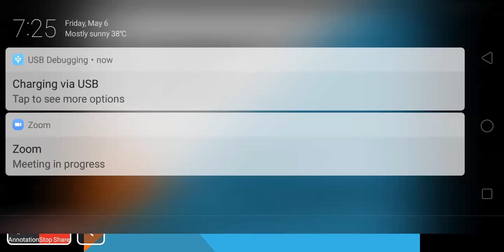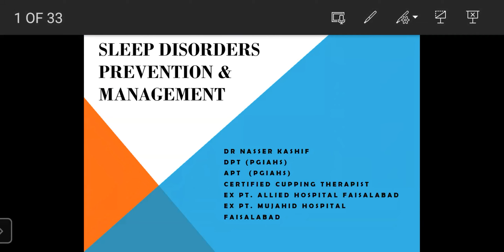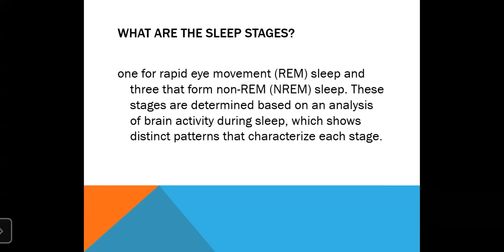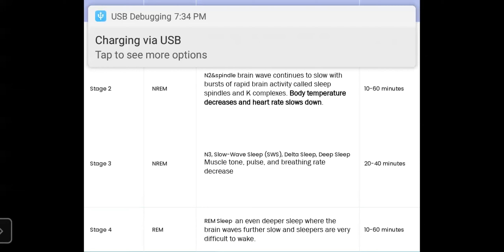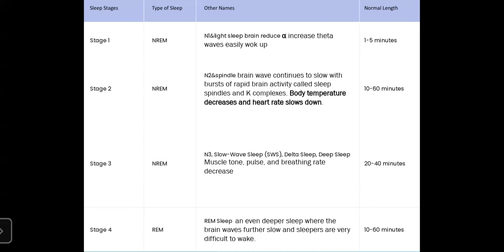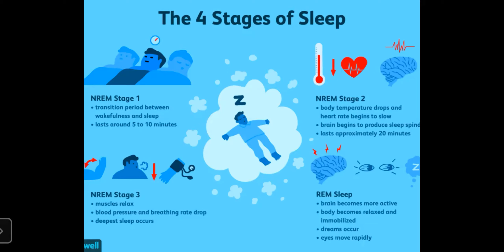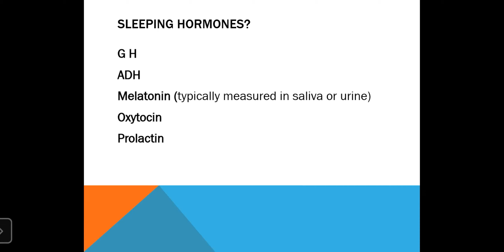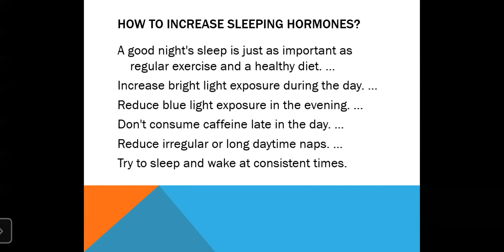SLEEP & IT'S DISORDERS WEBINAR(PART#1)